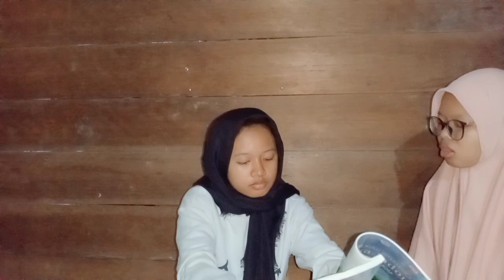English Practice Offering Help by Vivi XII IPA 2 MAN 1 Kapuas Hulu